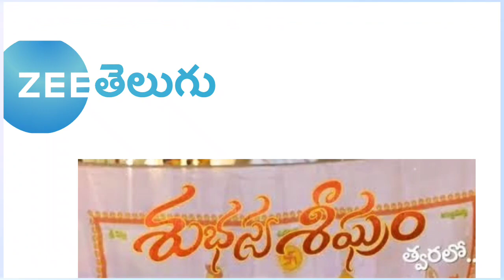Telugu Serials TRP Ratings this Week 27 | Star Maa Serials TRP | Zee Telugu TRP | TRP of this Week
1Brahma Mudi Star Maa
2 Naga Panchami Star Maa
3 Krishna Mukunda Murari Star Maa
4 Prema Entha Madhuram Zee Telugu
5 Trinayani Zee Telugu
6 Krishnamma Kalipindhi Iddarini Star Maa
7 Nuvvu Nenu Prema Star Maa
8 Malli Nindu Jabili Star Maa
9 Padamati Sandhyaragam Zee Telugu
10 Intiki Deepam Illalu Star Maa
11 Janaki Kalaganaledu Star Maa
12 Vantalakka Star Maa
13 Paape Maa Jeevanajyothi Star Maa
14 Madhuranagarilo Star Maa
15 Ennenno Janmala Bandham Star Maa
16 Ammayi Gaaru Zee Telugu
17 Chiranjeevi Lakshmi Sowbhagyavati Zee Telugu
18 Yeda Loyallo Indradhanasu Star Maa
19 Kumkuma Puvvu Star Maa
20 Mukkupudaka Zee Telugu
21 Radhaku Neevera Praanam Zee Telugu
22 Rangula Ratnam ETV
23 Gundamma Katha Zee Telugu
24 Guppedantha Manasu Star Maa
25 Intinti Gruhalakshmi Star Maa
26 Rajeswari Vilas Coffee Club Zee Telugu
27 Subhasya Seeghram Zee Telugu
28 Oohalu Gusagusalade Zee Telugu
29 Radhamma Kuthuru Zee Telugu
30 Mithai Kottu Chittemma Zee Telugu
31 Guvva Gorinka ETV